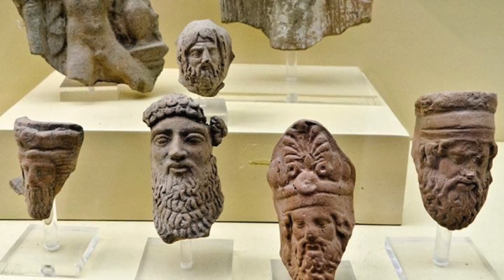From Common Sense to an Age of Reason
The progressive faith movement has deep roots in the 19th century in the writings of Voltaire, in France, and Thomas Paine, in the United States. Paine foresaw that a revolution in favor of democracy would lead directly into a revolution in religious beliefs and practices. Three major periods of revivals in America has kept evangelical faith alive in America while France moved more decidedly in the direction of a more secular approach to life. Still, Paine’s “Common Sense” inspired the birth of democracy in the USA and it led to his writing of “Age of Reason” to encourage religion to focus on moral living and to dismiss creedal or doctrinal theology. What we modern progressives call the primacy of orthopraxy over orthodoxy. Rather than beliefs about heaven, hell, salvation, and invisible beings, progressives believe in freedom, justice, equality, and working for the wellbeing and happiness of all.